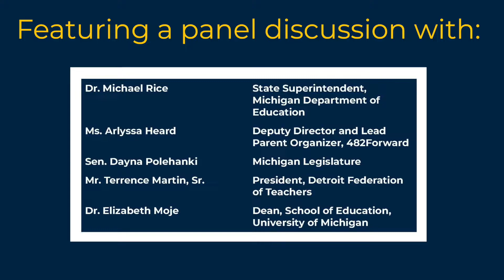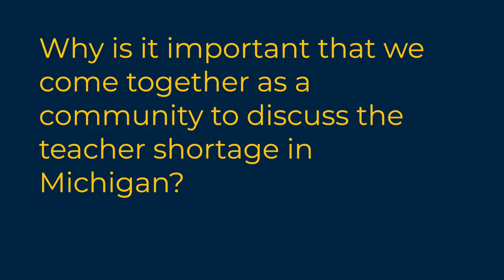Ed Hub Town Hall MI’s Teacher Shortage Panelist Elizabeth Birr Moje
The EdHub for Community & Professional Learning presents a panel, "The Teacher Shortage in Michigan: Framing Challenges, Envisioning Solutions" on Wednesday, April 6, 2022 from 7 to 8:15 p.m. Eastern.

This panel features conversation with Dr. Michael Rice, Ms. Arlyssa Heard, Sen. Dayna Polehanki, Mr. Terrence Martin, Sr., and Dr. Elizabeth Moje.

This video is getting to know Dr. Elizabeth Birr Moje's responses to “What most concerns you about the teacher shortage in Michigan?” and “Why is it important that we come together as a community to discuss the teacher shortage in Michigan?"

Register for this virtual event at TinyURL.com/EdHubEvents4622

Music credits “Salt Lake Swerve - Chillout Remix” by Maarten Schellekens, CC-BY-NC,